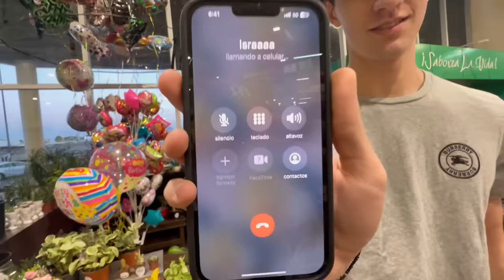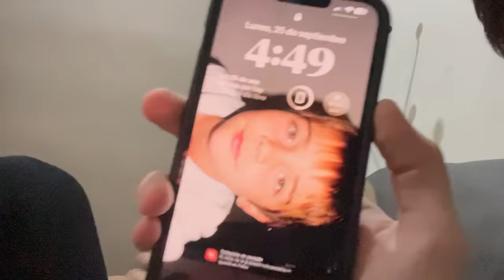DICIÉNDOLE QUE SI A MI NOVIA POR 24 HORAS | Mariogmmt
Recuerden que subo videos cada sábado